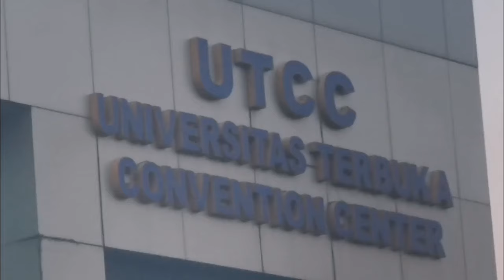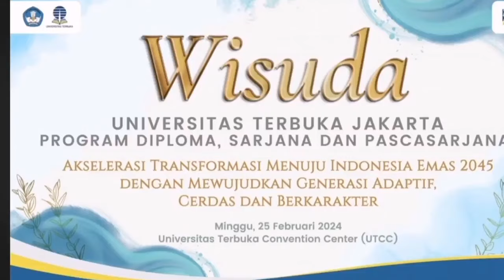Anakku Part 1 Acara Menjelang Wisuda Universitas Terbuka Jakarta Akademi 2023-2024